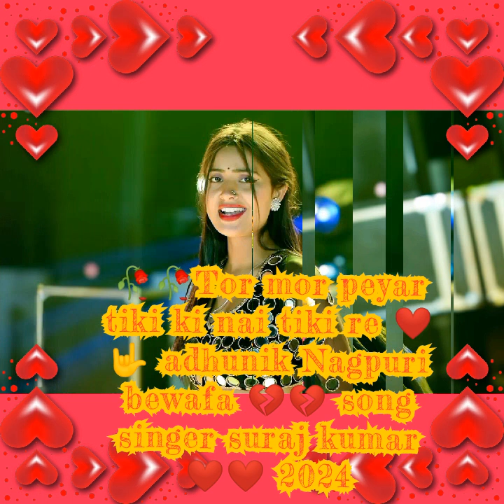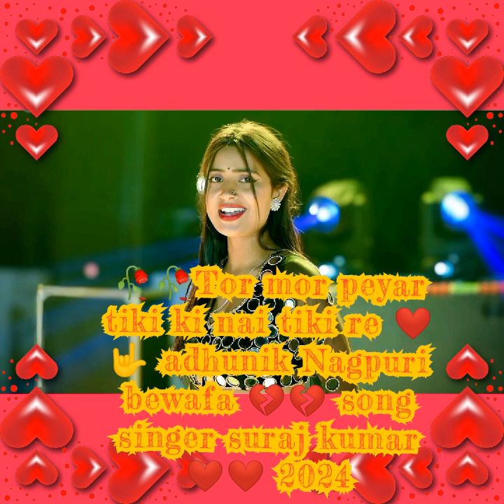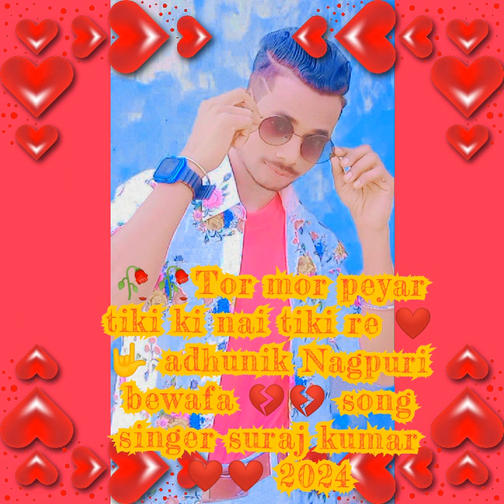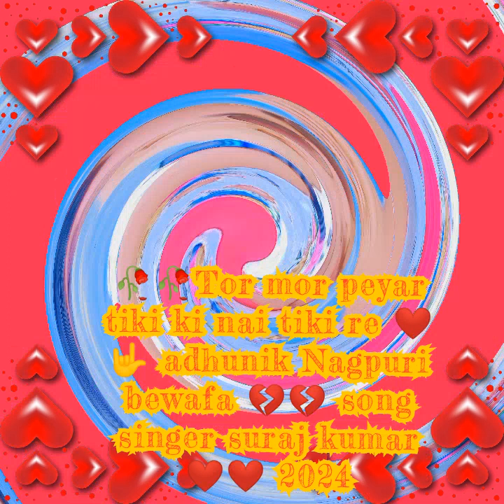❤️🥀2024 ka new adhunik Nagpuri bewafa 💔💔 song singer suraj kumar ❤️🤟🏽💕